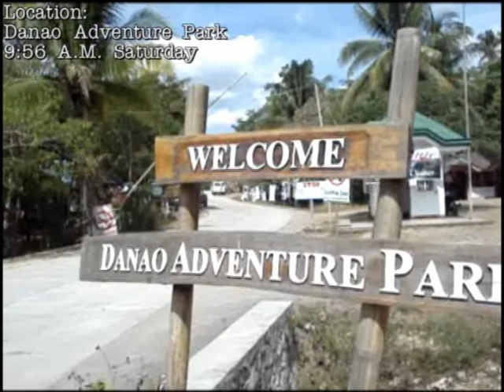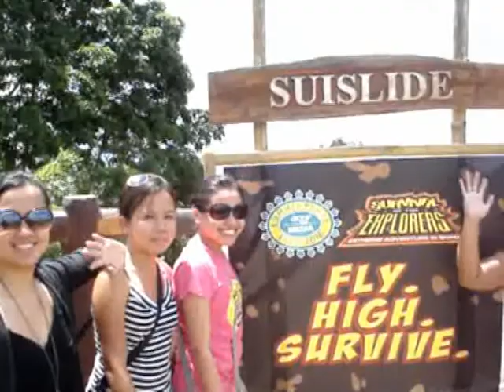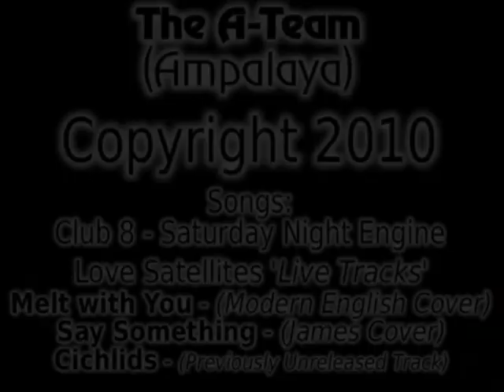Bohol Danao Extreme Adventure Tour